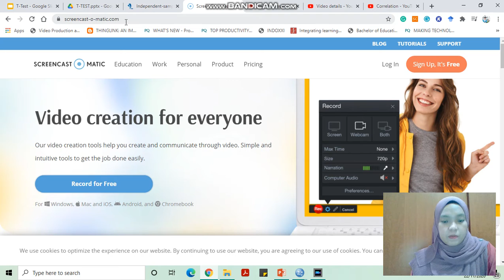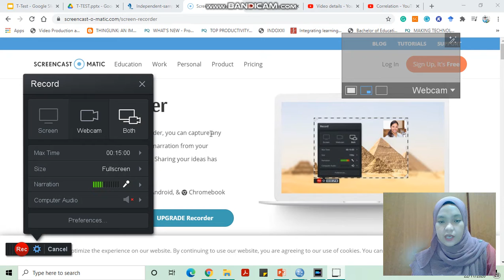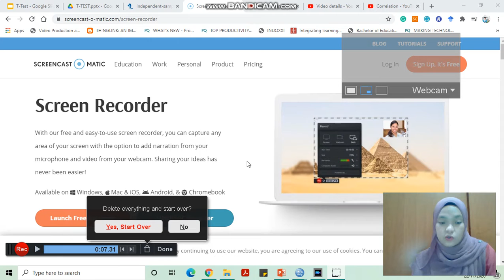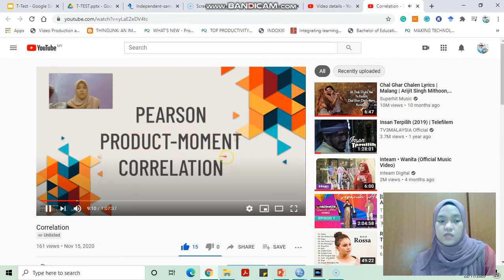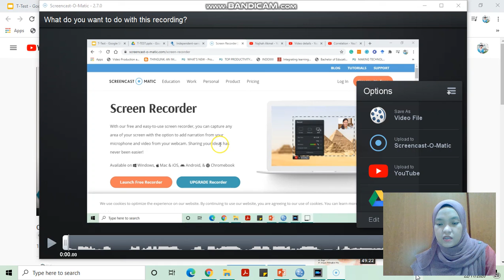How to use Screencast-o-matic for online presentation